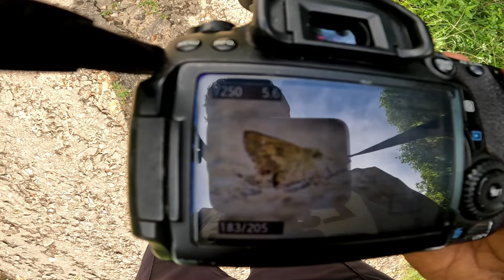සමනලුන් සොයා රිවස්ටන් - පල්ලේගම දින දෙකක් | Butterflying at Riverston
සමනලුන් සොයා රිවස්ටන් සහ පල්ලේගම අතර දින දෙකක්. මේ ගමනේදී දුර්ලභ Autumn Leaf සමනලයෙක් ජායාරූපයට නැගීමට හැකිවීම ඉතා විශේෂ වූවා. සමනල විශේෂ 42ක් නිරීක්ෂණය කිරීමට අපට හැකියාව ලැබුනා.
නවාතැන් පහසුකම් සපයා දුන්  චන්දික විජේරත්න සොයුරාට බෙහෙවින් ස්තූතිවන්ත වෙනවා.